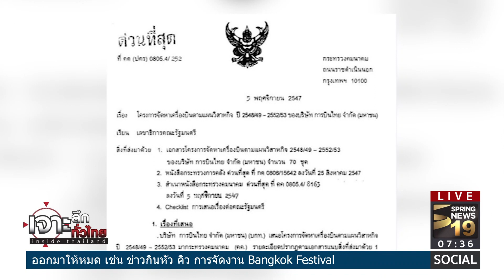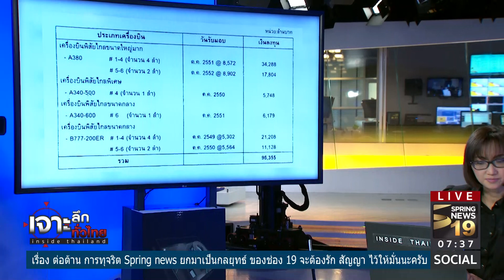เจาะลึกทั่วไทย 24/1/60 : สินบน "โรลส์-รอยซ์" อีรุงตังนัง...พัน "วิษณุ" ?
รายการ เจาะลึกทั่วไทย Inside Thailand วันอังคารที่ 24 มกราคม 2560 เวลา 07.30 น. ดำเนินรายการโดย “ดนัย เอกมหาสวัสดิ์” และ “อมรรัตน์ มหิทธิรุกข์” เจาะลึกประเด็นร้อน สินบน "โรลส์-รอยซ์" อีรุงตังนัง...พัน "วิษณุ" ?   รายละเอียดจะเป็นอย่างไรติดตามได้จากรายการ